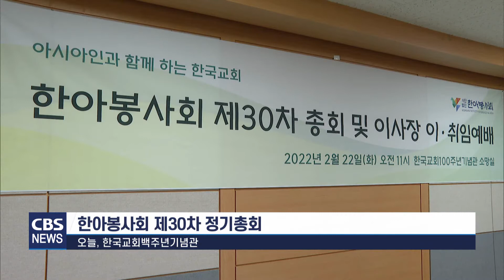[CBS 뉴스] 한아봉사회 정기총회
충주 청북교회 박재필 목사가
한아봉사회 제6대 이사장에 취임했습니다.

한아봉사회는 오늘(어제)
백주년기념관에서 정기총회를 열고,
이사장 이취임식과 2022년 사업계획을 확정했습니다.

신임 이사장 박재필 목사는
"코로나 19로 어수선하지만
여전히 하나님의 사랑을 전달해야 한다"며
"많은 관심과 기도를 부탁한다"고 말했습니다.

한국교회가
아시아인들을 섬긴다는 뜻의 한아봉사회는
라오스와 미얀마, 베트남 등
동남아시아 4개 나라에서
고아원과 어린이집, 초등학교 등을 세워
사회 교육 사업에 중점을 두고 있습니다.